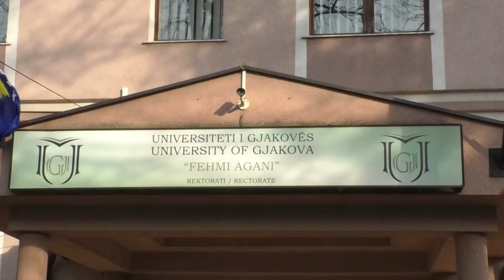Ngritet performanca e UGj "Fehmi Agani"-Lajme